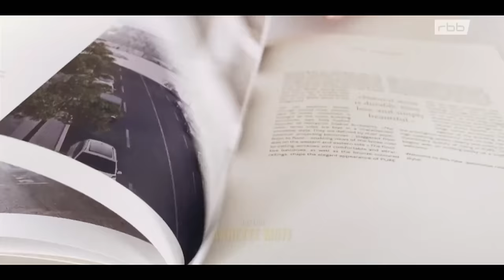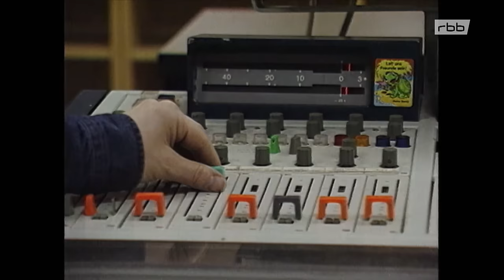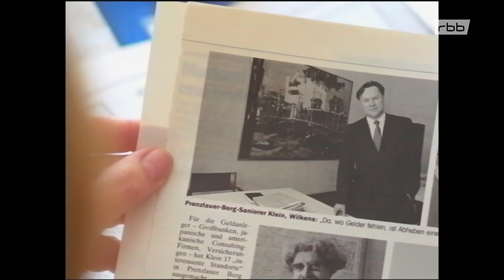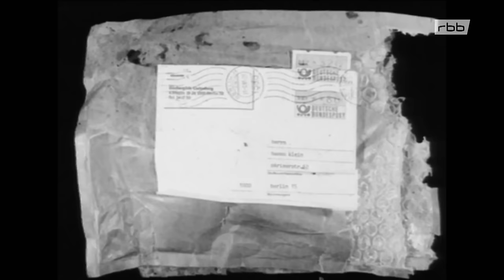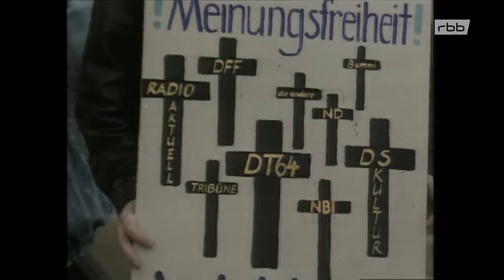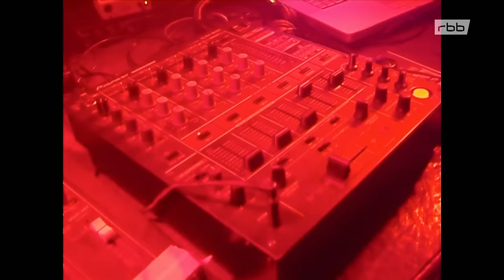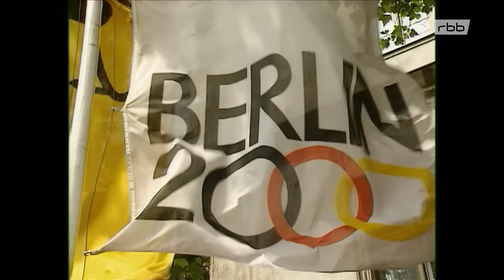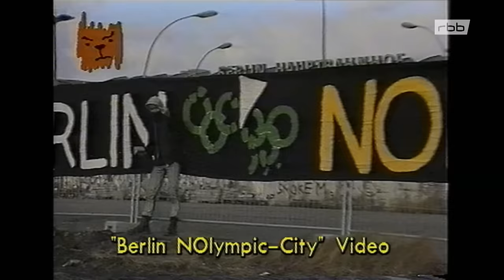Größenwahn | Capital B – Wem gehört Berlin? (2/5) | Doku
1991 wird der Regierende Bürgermeister Eberhard Diepgen in Berlin wiedergewählt. Er und der Fraktionsvorsitzende der CDU, Klaus Landowsky, heimlicher Strippenzieher der Berliner Politik, träumen davon, Berlin wieder zur Weltmetropole zu machen.

Arbeitslosigkeit und West-Investoren
Während in Ostberlin die DDR-Industrie und Hunderttausende Ostberlinerinnen und -berliner von einem auf den anderen Tag arbeitslos werden, hoffen Investoren aus dem Westen auf das große Geschäft und gehen bisher nicht gekannte Risiken ein.

Hausbesetzer und Techno-Pioniere
In deren Windschatten erobern Techno-Pioniere und Hausbesetzer in der Mitte Berlins leerstehende Fabrikhallen, Kirchen und Kinos, um ihre Utopien zumindest im Kleinen auszuleben oder um einfach befreit zu feiern. Die Loveparade wird vom belächelten Event einiger tanzbegeisterter Enthusiasten zur Erfolgsgeschichte. Berlin wird deutsche Hauptstadt und bewirbt sich obendrein als Austragungsort der Olympischen Spiele 2000. Das ist für die Bürger der armen Stadt zu viel und treibt die linke Szene auf die Barrikaden. Dass im Ostteil der neuen deutschen Kapitale immer häufiger Nazis Jagd auf Ausländer und Linke machen, passt dabei so gar nicht ins Bild der internationalen Metropole.

Politiker und Metropolenträume
Die Politik hält weiter unverdrossen an ihren Plänen fest und lässt im Herzen der Stadt, am Potsdamer Platz, das in Beton gegossene Symbol ihrer Metropolenträume errichten. Doch die größte Baustelle Europas am ehemaligen Todesstreifen kann nur noch schlecht darüber hinwegtäuschen: In der neuen deutschen Hauptstadt tun sich dunkle Wolken auf.

Fünfteiler für Grimme-Preis nominiert
Die fünfteilige Doku-Serie "Capital B – Wem gehört Berlin?" (rbb/WDR/ARTE) von Autor und Regisseur Florian Opitz wurde in der Kategorie "Information und Kultur" für den Grimme-Preis 2024 nominiert.

Film von Florian Opitz
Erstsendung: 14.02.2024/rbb